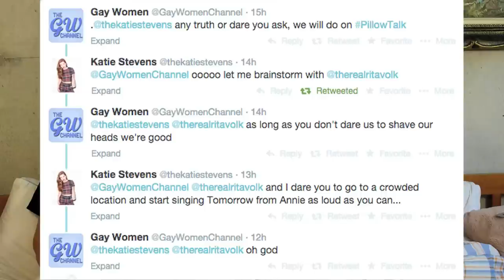Truth or Dare Part 1 - Pillow Talk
Katie Stevens + Rita Volk DARED US!

Follow SARAH!

Follow ADRIANNA!